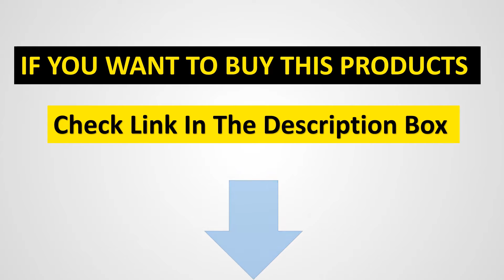Best Winter Running Shoes For Women In 2019 | The Best Women Shoes Reviews 2019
5/
FANDEI Winter Running Shoes

4/
Akexiya New Winter and Spring Running Shoes

3/
BEINUOLVTU Running Shoes

2/
FANDEI Autumn Winter Women Retro Running Shoes

1/
FANDEI winter women running shoes

✓Easy Return

Others Videos...